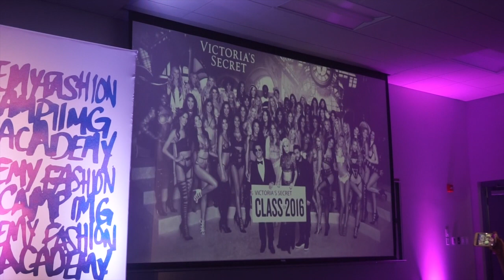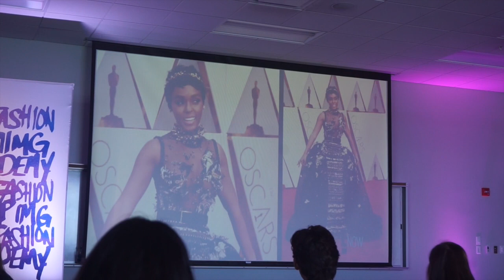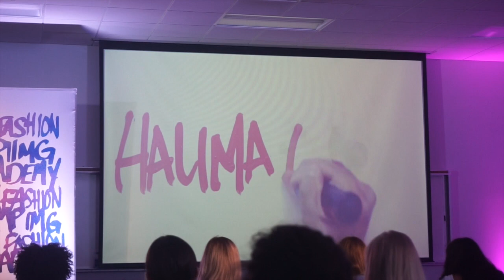IMG FASHION CAMP// PART 2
Song-Electric Love Borns